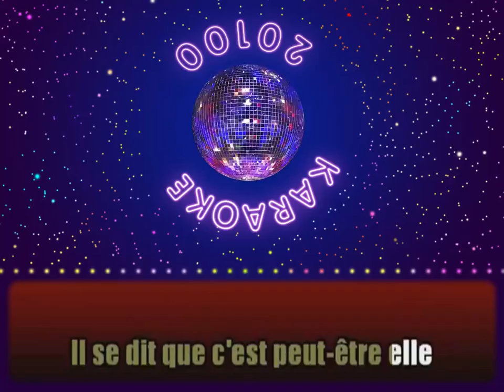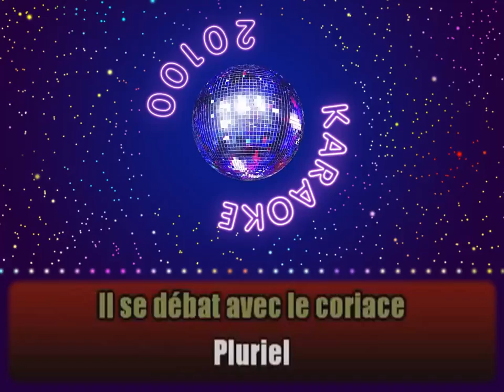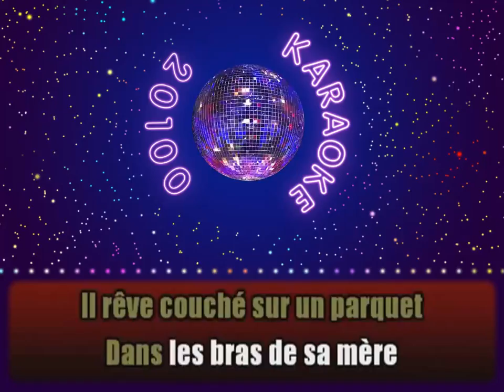Calogero ♫ le portrait